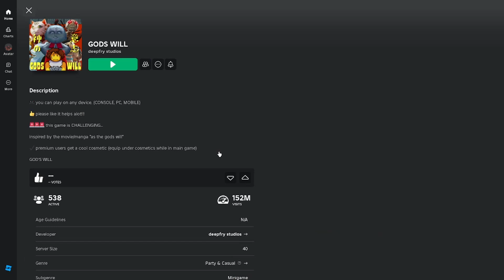This 2 Player Car Obby makes us look like FOOLS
Drive It is an obby where both players must work together to reach your next destination while trying to avoid any TRICKS that they may encounter. One person steers the car while the other drives the car itself, and in this video my friend and I try our best to make it through the games first world while finding multiple glitches along the way!

I'm trying to hit 5000 subscribers by the end of the year, and I would love to meet new people during this challenge! I hope you all have a lovely day and I hope you all enjoy the video.